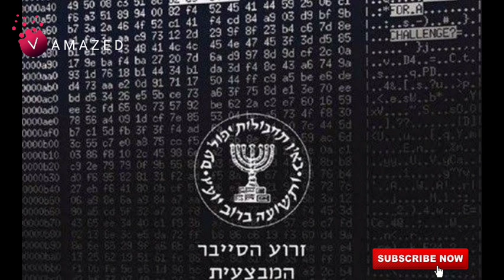ലോകത്തെ വിറപ്പിച്ച മൊസാദ് എന്ന സങ്കടന ❗ History of mossad in malayalam | israel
ഈ വിഷയത്തിൽ നിങ്ങളുടെ അഭിപ്രായം എന്താണ് ? എന്തായാലും അത് കമന്റ് ചെയ്യണേ...

Some of the images, musics and videos are taken from creative commons and the copyright solely belongs to respective owners regarding the musics, videos and images ownership.We respect and abide by the Terms and conditions of YouTube .

© All content used here is copyright to ' V Amazed '